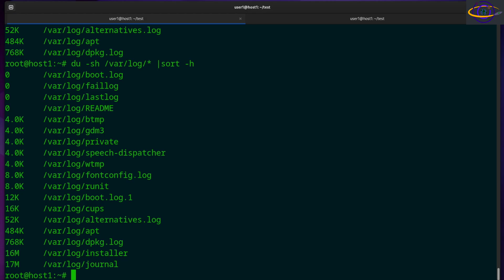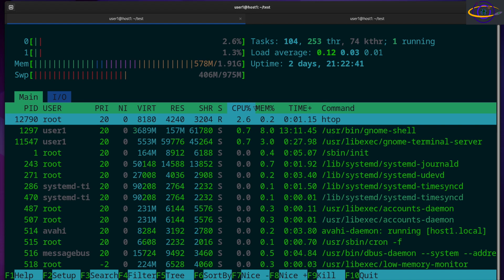Linux Command - tty